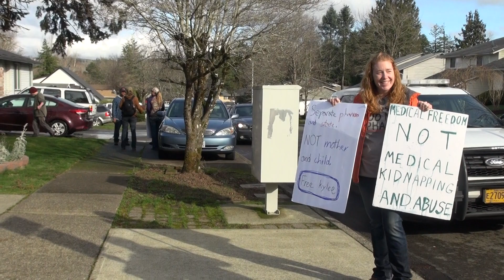Kylee's fight at DHS caseworkers house for the weekend